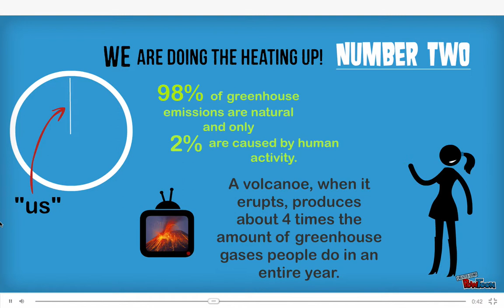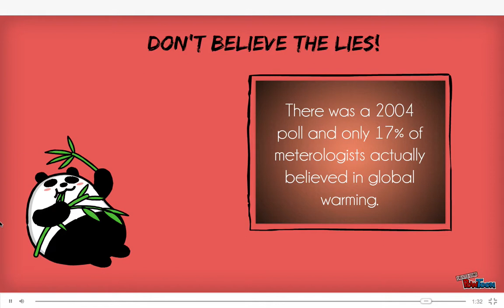Four Global Warming Claims PowToon (Rachel Martin)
A PowToon created by Grandview High School (Missouri) Ecology student Rachel Martin that debunks some commonly held beliefs about Global Warming.